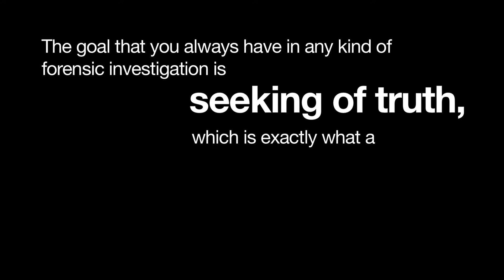Forensic studies minor at Loyola University Maryland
Loyola University Maryland introduced its forensic studies minor in fall 2011, giving students the opportunity to explore the ideas, concepts, and technology behind criminal investigations, homeland security, and counterterrorism.